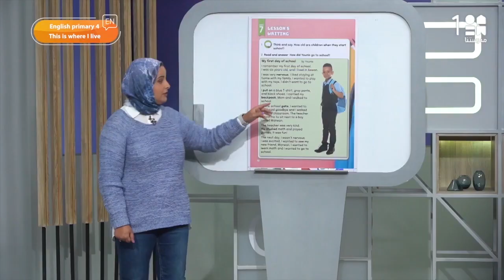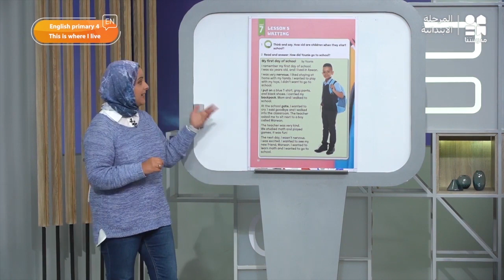This Is Where I Live | English | الصف الرابع الابتدائي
يمكنكم تحميل تطبيق مدرستنا Plus :
لمستخدمي نظام أندرويد: